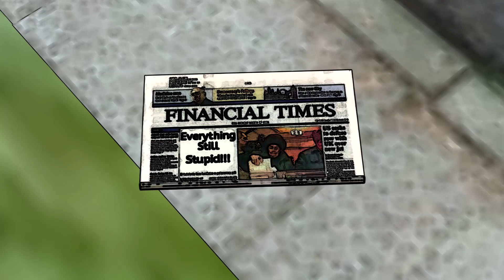Horror Sitcom - The Slasher Family - Coming Soon !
Horror Icon Sitcom! Freddy Krueger, Jason Voorhees, Chucky and Samara star in The Slasher Family. Nightmare on elm street , Friday the 13th , Child's Play , and The Ring parody!

The Best Animated Horror Comedy !